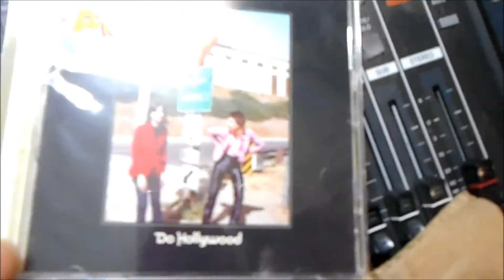DJ R Stv Moore Unboxing Lemon Twigs DH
soundtrack by Charles.
thanks to Ronnie D'A & Megn.